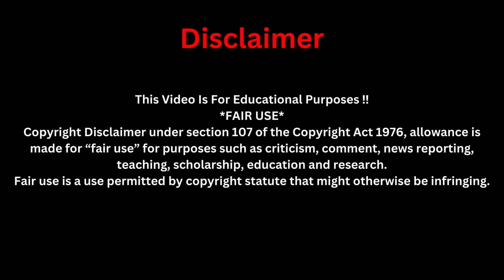BREAKING⚠️Uebert Angel Passed Shocking Message To Folorunsho Kumuyi & Deeper Life Church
WALLET ADDRESS:
1Gr58xLtB9uBbBcxR3pCGkBK2dTZMaTup8
CHURCH INSTRUMENT STORE
4 Pack 9" Tambourines

4-Handheld Wireless Microphone

Bass Guitar